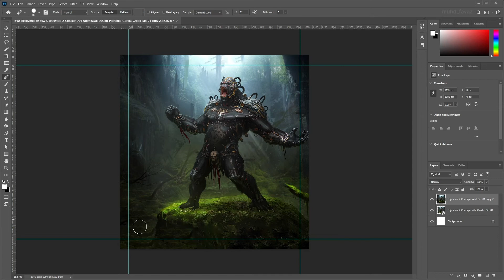Bachelor of Visual Arts | Graphic Designing | Speed Art | Koshys